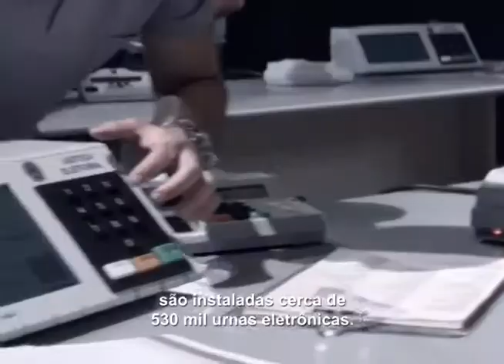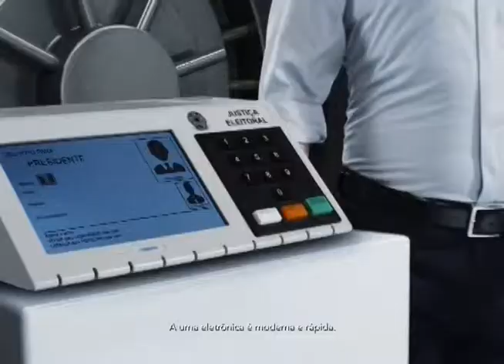Câmara Debate - Mercado de trabalho em Uberlândia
Convidados:
- Ver. Vico (PTC)
- Ver. Wilson Pinheiro (PTN)
- Fábio Pergher (pres. da Aciub)
- Guilherme Miranda (pres. da Associação Mineira de Supermercados)